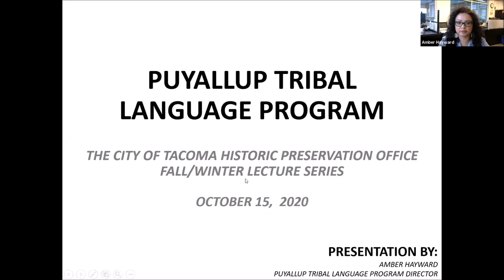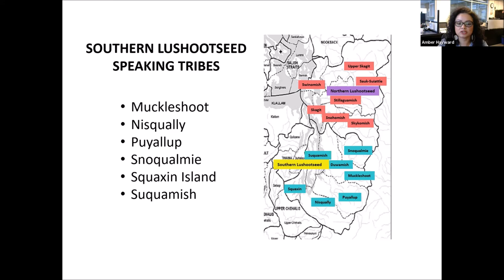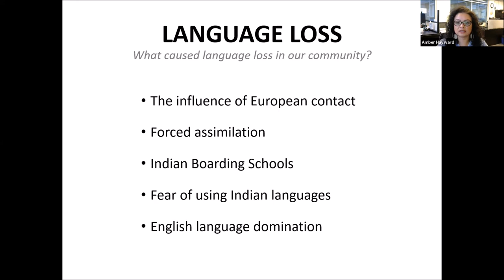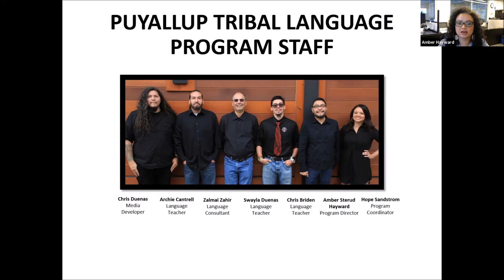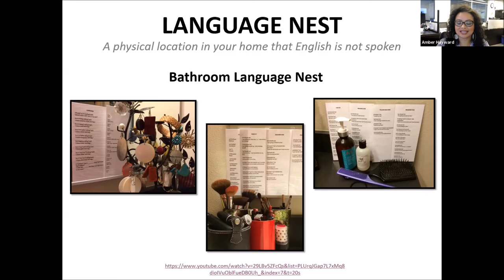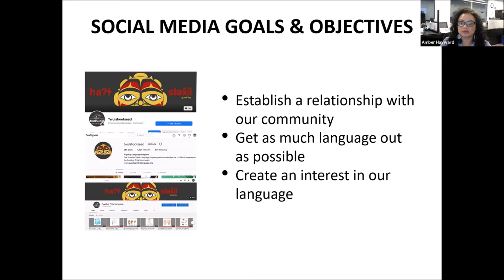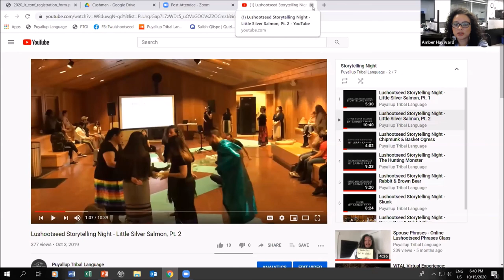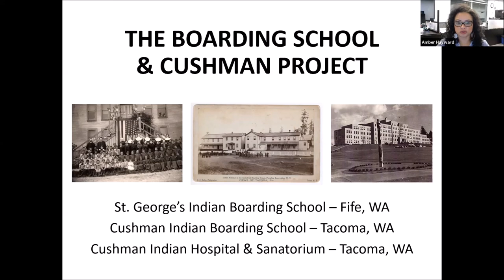Amber Hayward: Twulshootseed Language Revitalization in the Puyallup Tribal Community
The City of Tacoma Historic Preservation Office presents Virtual Heritage Cafe: Broadening Horizons in Historic Preservation.

Over the past 6 years, the Puyallup Tribe of Indians has valued and supported the Twulshootseed language revitalization efforts made by the Puyallup Tribal Language Program. This presentation will include the journey of the Language Program staff as they’ve serviced the Puyallup Tribal community through: Twulshootseed language use, language nesting, conversation, public speaking, working in the Tribal school and daycare, hosting storytelling nights and incorporating Twulshootseed into everyday life.

Amber Hayward is a Puyallup Tribal member, a descendant of the Confederated Salish & Kootenai Tribe and African American. She holds a Bachelor’s Degree in Native American Studies from the Reservation Based Community Determined Program at the Evergreen State College. She lives on the Puyallup Tribal reservation with her three children, and has worked for her people for over 15 years. Amber spent approximately 8 years working in the Puyallup Tribal Historic Preservation Department, sharing the history of her tribe with the community and schools. She then transferred to the Language Program as a Language Instructor, where she now holds the title of Program Director and works with an amazing staff. It brings her much joy to serve the Puyallup Tribal Community through txʷəlšucid use, material production, song, dance, storytelling and many other community events.

With thanks to Tacoma Creates for its support of our public events, funding has also been provided by Humanities Washington as part of the Coronavirus Aid, Relief and Economic Security (CARES) Act economic stabilization plan of 2020.